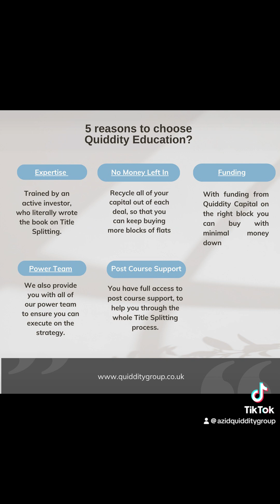What is the relationship between interest and inflation Rate?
What is inflation Rate?
How does it work?
How does the Bank of England manage it?
How does inflation erode your savings?